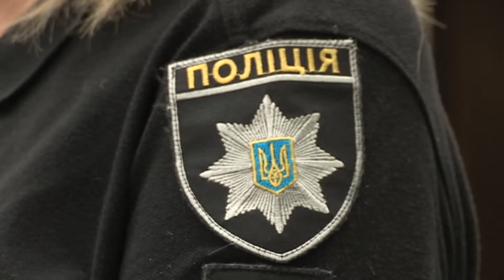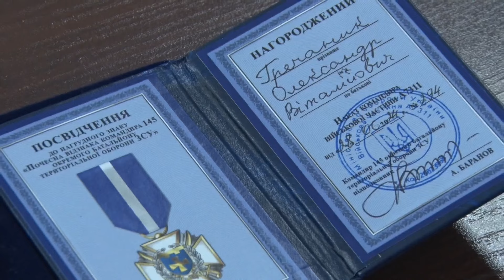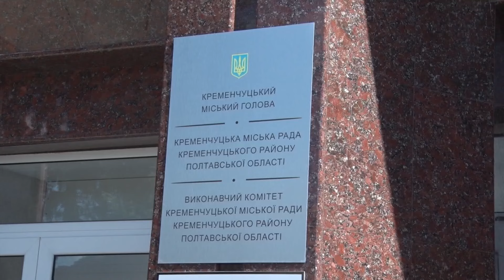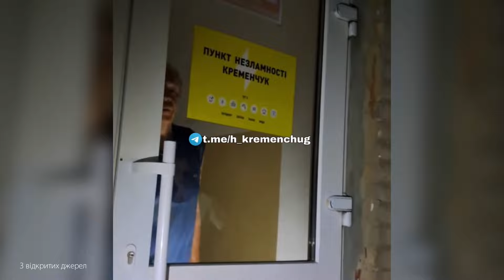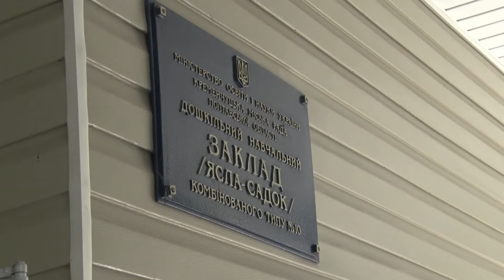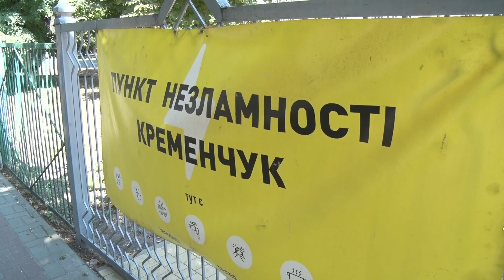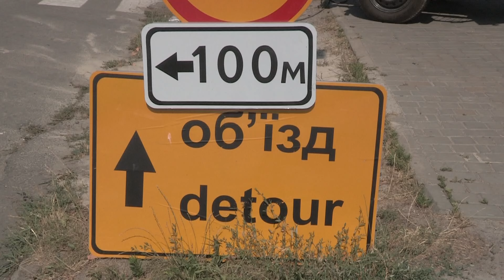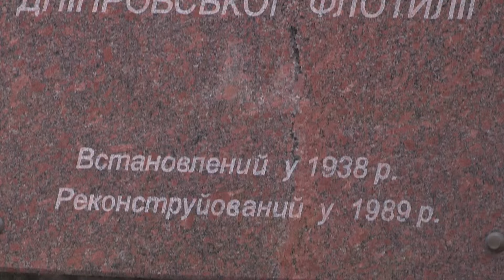Новини Кременчук 18.07.2024